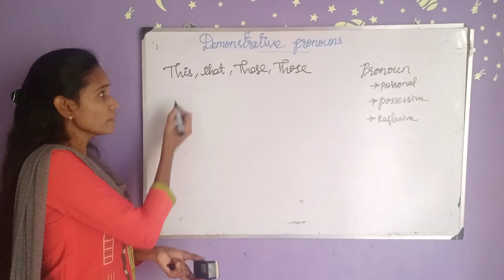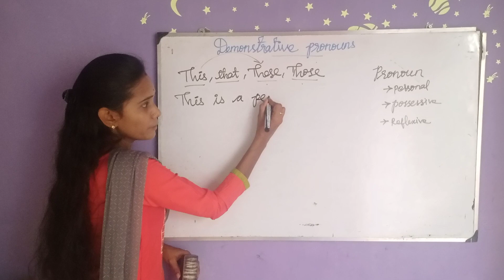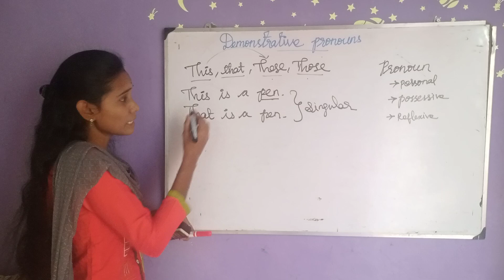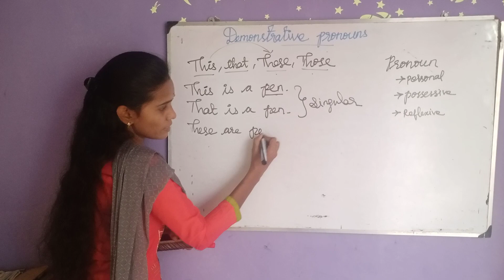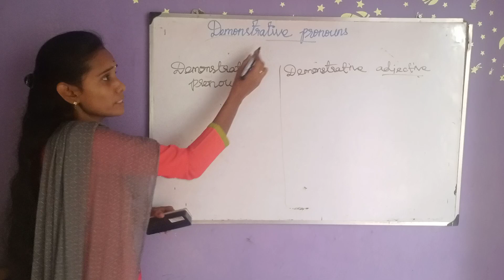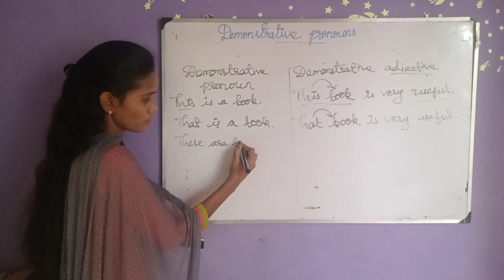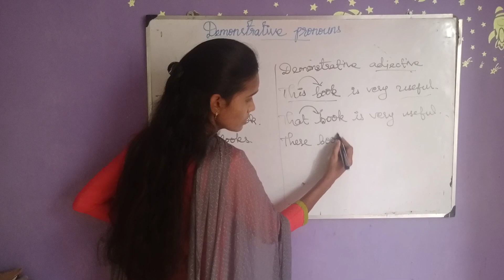Demonstrative pronouns-This,That, These, Those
Demonstrativepronouns#this#that#these#those#